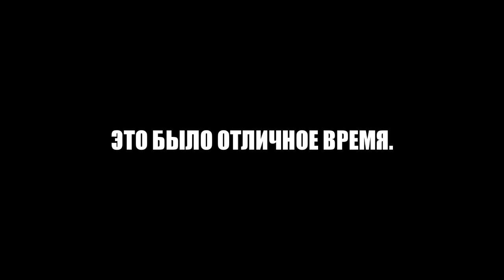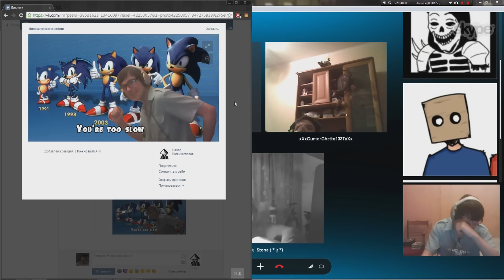HE'S BACK!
STR - VK.COM/VIDOES
DEX - TWITCH/dubbox66696rus